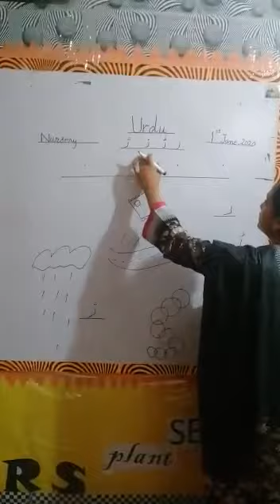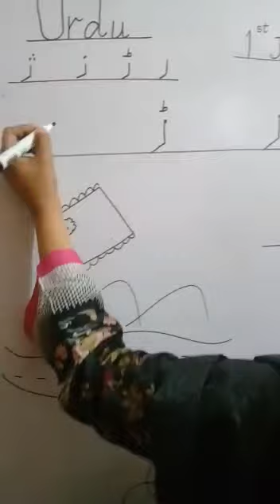Class Nursery Alfajar Campus